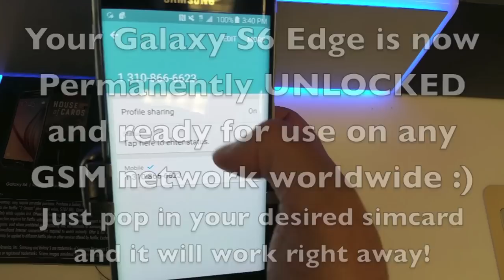Unlock Samsung GALAXY S6 Edge - Use it with any Network - BEST SERVICE GUARANTEED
How to Unlock Samsung GALAXY S6 or S6 Edge by Network Unlock Code

We are proud to announce that we can now Unlock the just released Samsung Galaxy S6 and S6 EDGE!

This is a short guide showing how you can unlock your Samsung GALAXY S6 Edge quickly and easily for use on any GSM network world-wide.

After you unlock your Samsung GALAXY S6 Edge , you will be able to use it with any GSM network worldwide, simply pop in any simcard and it will work right away!

100% Guaranteed to Unlock your Samsung GALAXY S6 Edge or your Money Back!

We provide Network Unlock Codes, these are the same codes the networks provide and the Unlocking service is permanent, Your Samsung GALAXY S6 Edge will be Factory Unlocked.

No need to go to a shop or play with tricky software to Unlock your phone, Just enter the network unlock code following our simple entry
instructions and your Samsung GALAXY S6 Edge will permanently unlocked.

We are open 24/7 365 to help you unlock your Samsung GALAXY S6 Edge,

We GUARANTEE you these 3 things.

2. FASTEST delivery times online - we are the fastest online period

3. BEST customer service on every purchase - We will ensure a smooth pleasant experience when unlocking with us

Here are the unlocking instructions in text:

Once you have your Samsung Galaxy S6's unlock code, you just need to enter it in the phone to successfully unlock it!

There are 2 ways to unlock it:

1.  Insert an unaccepted SIM card – One that's not from the network your phone is locked to and Turn the Galaxy S6 on

2.  Your Galaxy S6 will ask for the Network lock code

3.  Enter your Samsung Galaxy S6's unlock code and it will say Successfully Unlocked and will now be permanently unlocked and ready for use with any GSM network in the world!

or if you don't yet have a simcard from another network you can enter the unlock code like this:

1.  Turn the phone on - go to the dial screen - type #7465625*638*#

2.  a screen will pop up saying "enter network lock control key"

3.  Enter your the 8 digit Unlock Code we provided and press ENTER!

You will get the message  Successfully Unlocked

Your Samsung Galaxy S6 is now permanently Unlocked and ready for use on any network!

We can unlock Samsung GALAXY S6 Edge 's from every network including:

+ all other GSM Networks

If you don't have your Samsung GALAXY S6 Edge 's unlock code yet you can get it at

Galaxy S6

S6 EDGE